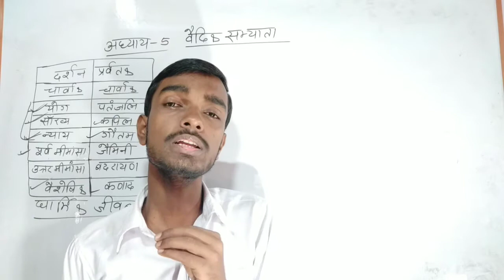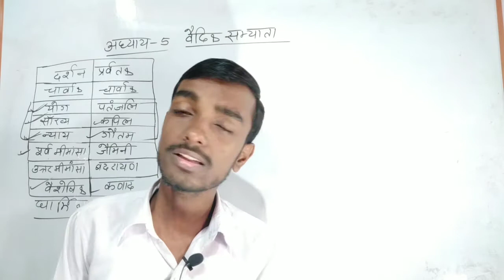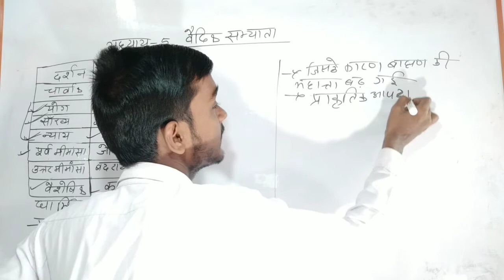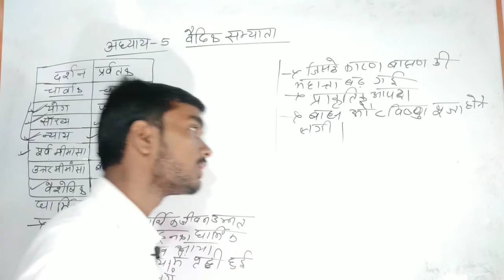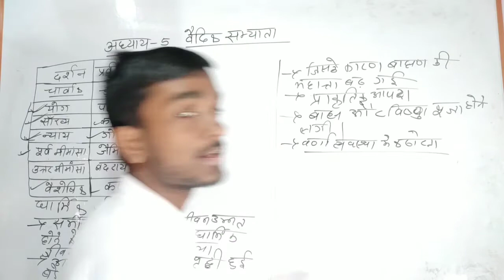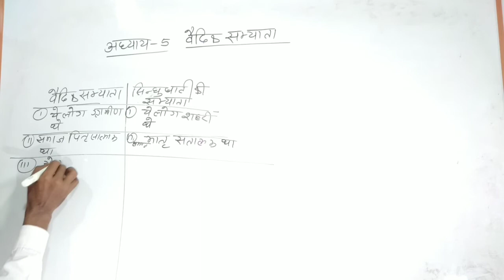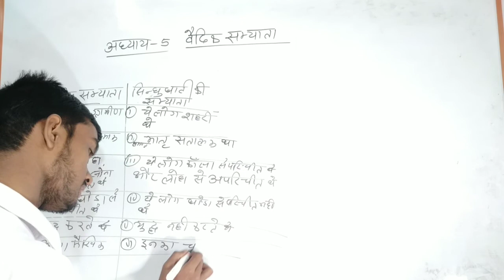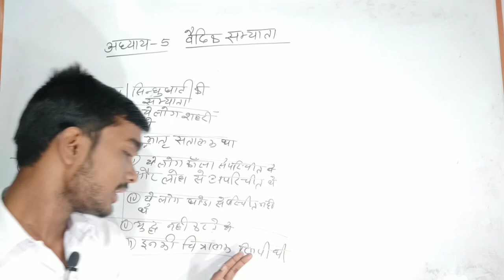स्पेशल बैच - Ba part 1 History honours chapter 5 (भाग- 6)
स्पेशल बैच - Ba part 1 History honours  chapter 5 (भाग- 6)  history types

Your queries-
 Ba part 1 history honours paper 1 chapter5 in Hindi
Ba 1st year history honours chapter 5

BA 1st  year history honours paper 1 chapter 5
1st year BA history honours paper 1

आज हम लोग बात करने वाले हैं  1st year BA History honours  chapter 5 इसके बारे में पूरा विस्तार से बात करेंगे